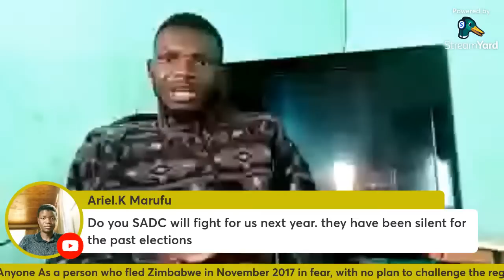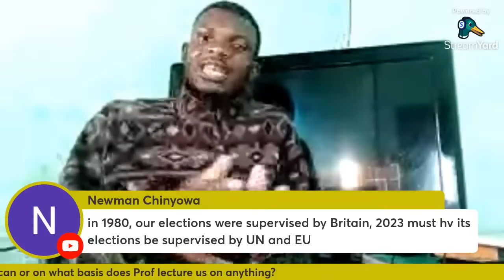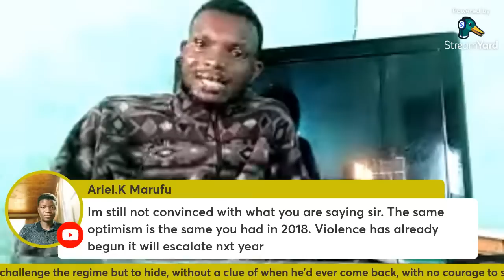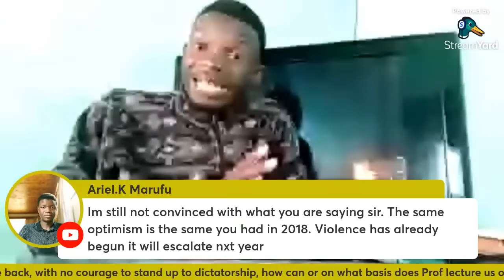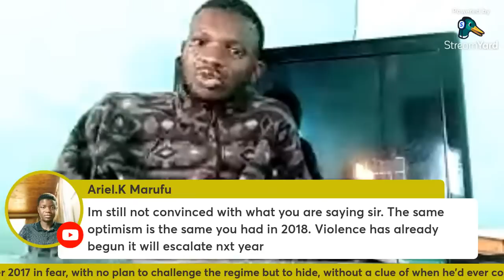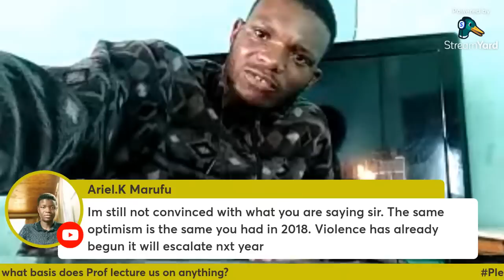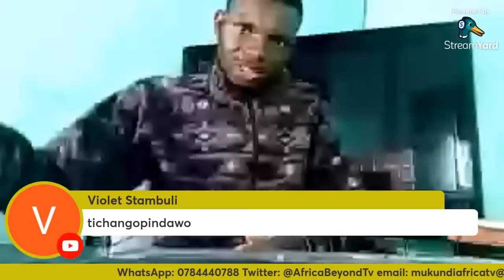Advocate Mahere silences Prof Jonathan Moyo | Chamisa | Mnagagwa | Job Sikhala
After various exchanges on twitter, Advocate came out victorious after successfully fighting Prof Jonathan Moyo